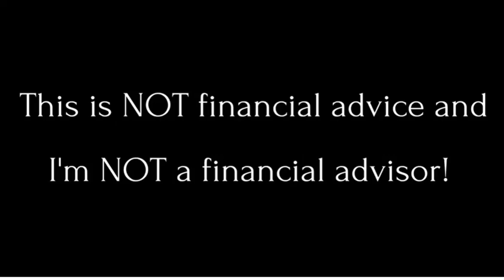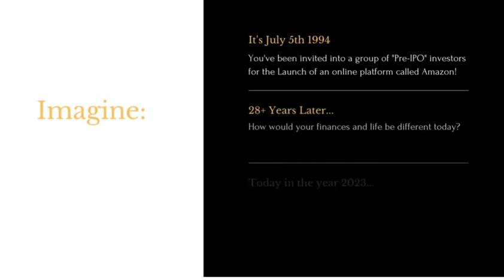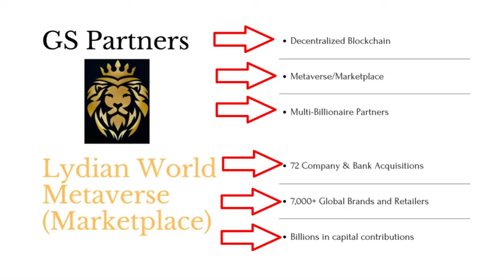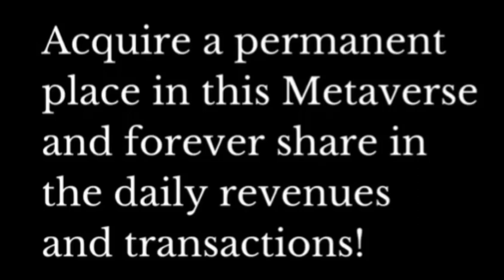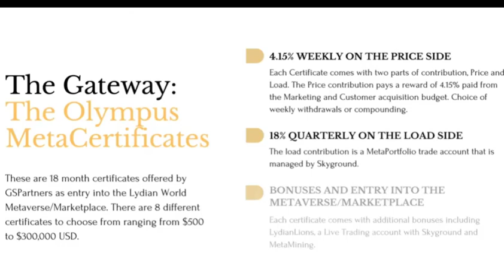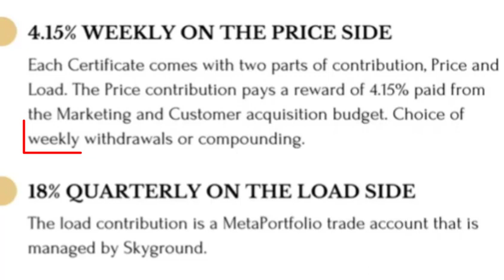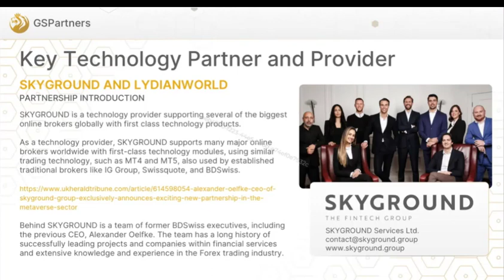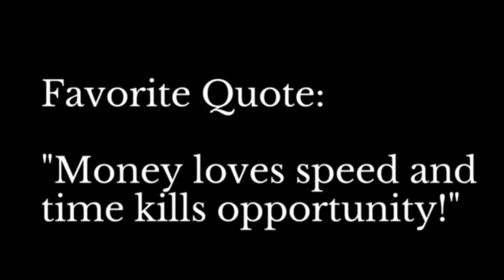GSP Overview Gery Craig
GSP Overview by Gery Craig